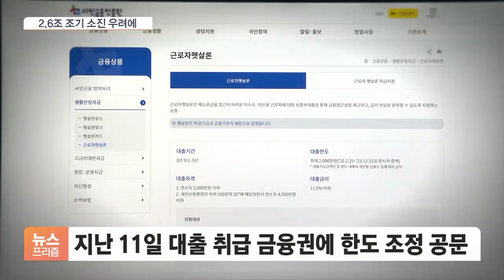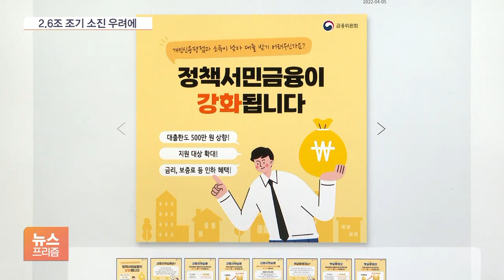'근로자햇살론' 갑작스러운 한도 축소에 대출자 '당혹'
[앵커]

저소득 직장인들을 대상으로 하는 정책 신용대출, 근로자 햇살론이 있습니다.

1500만 원까지 빌려줘서 인기를 끌었는데요.

갑자기 대출한도가 최대 절반 넘게 줄어들면서 이용자들이 당혹스러워하고 있습니다.

오서영 기자가 취재했습니다.

[기자]

지난 12일 한 대부 중개업체가 올린 '근로자 햇살론 보증 한도 변경' 공지입니다.